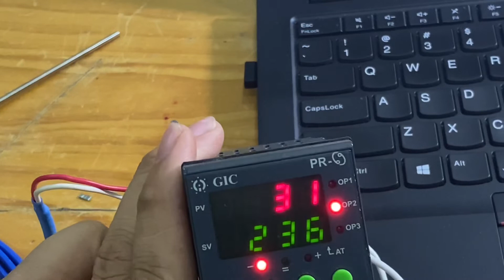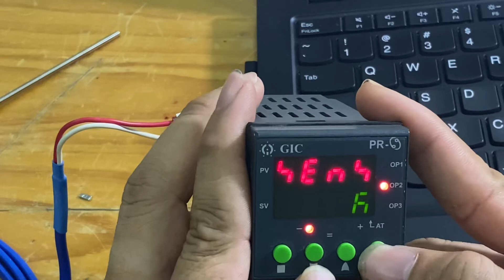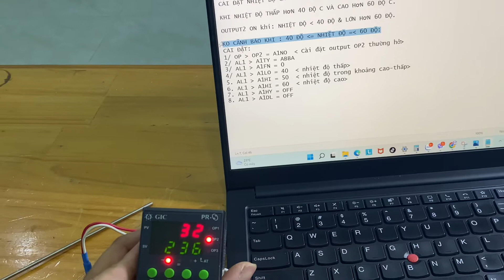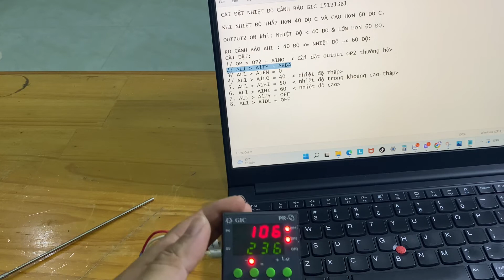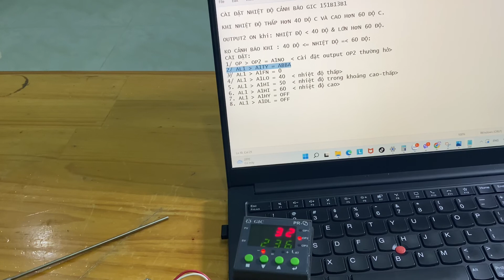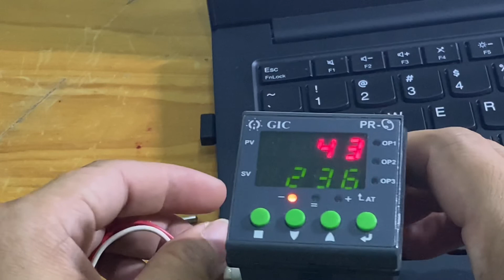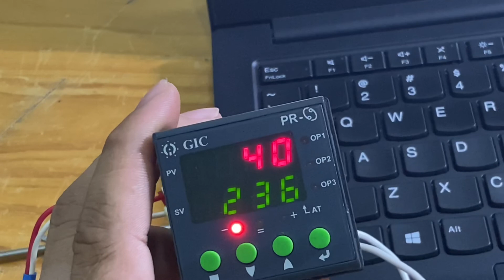Hướng dẫn cài đặt nhiệt độ xuất alam khi thấp và cao hơn giá trị cài đặt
Hướng dẫn cài đặt đồng hồ nhiệt độ GIC xuất alam khi nhiệt độ thấp hơn 40 độ C và cao hơn 60 độ C trên 1 output.